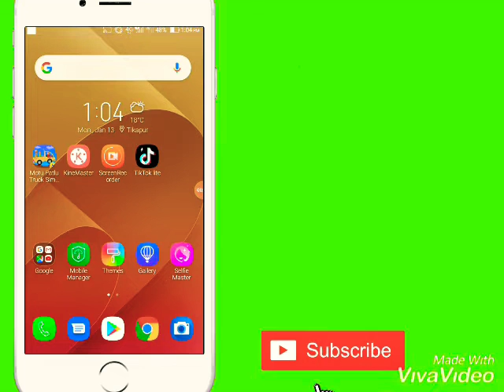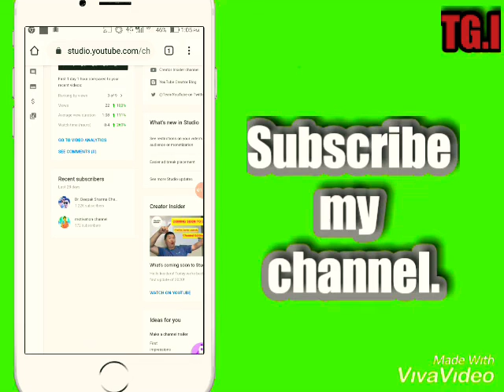कैसे पता करें कि हमारा कितना chennel ग्लो हुआ है कितने तक हमारा चैनल पहुंच चुका है और कितना दूर है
हेलो दोस्तों इस वीडियो में आपको बताया गया है कि आप अपने मोबाइल फोन में ही कॉपी जो जैसा सेटिंग करके अब आप कैसे पता कर सकते हैं कि हमारा यूट्यूब कितना ब्लॉक कर चुका है और कितना नहीं बस वीडियो में इतना ही बताया गया है और वीडियो को पूरा देखें तभी आपको समझ में आएगा नहीं तो नहीं आएगा आए तो हमारे चैनल को लाइक करते हैं भारत टेक्नोलॉजी इंडिया